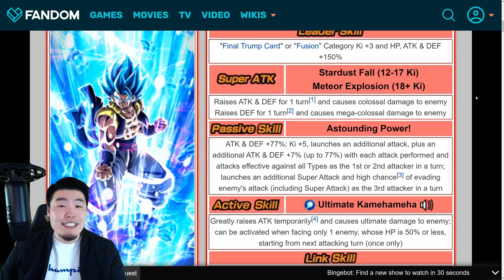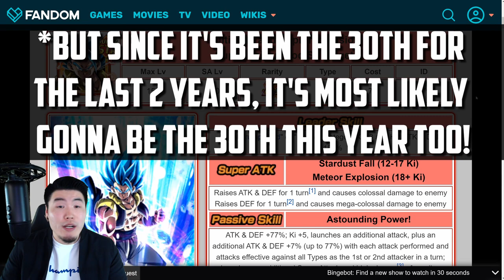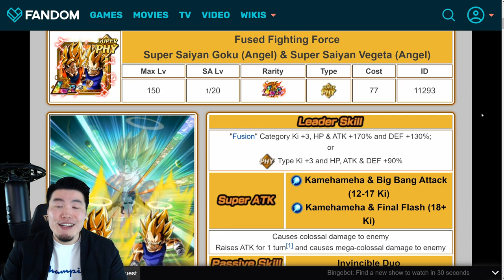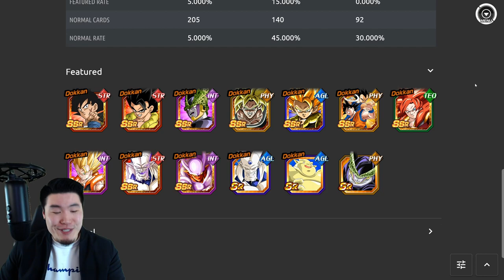WHEN WILL THE 6TH ANNI LRS BE RELEASED?! + DUAL DOKKANFEST SPECULATION! (DBZ Dokkan Battle)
Dokkan's 6th Anniversary is literally RIGHT AROUND THE CORNER!